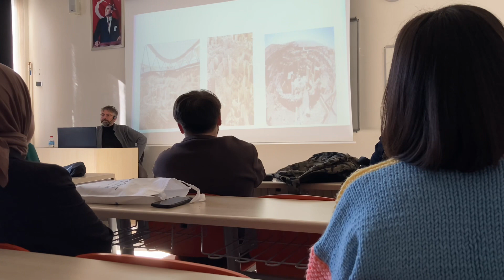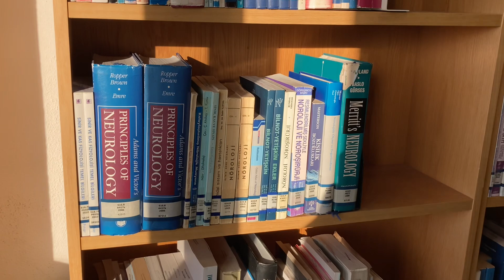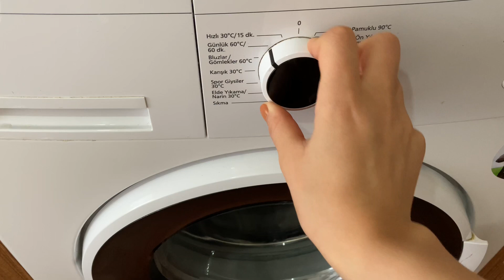فلوق اسبوعي | يوميات السكن والمرض 🕯️تمشايات 🪴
Camera/edit : Iphone SE 2020 - imovie
Instagarm : halhusine